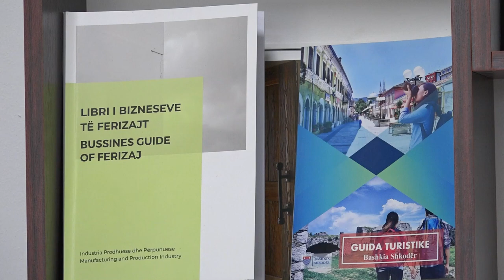21 Kompani të përpunimit të drurit nga Ferizaj takohen me ato në Zvicër